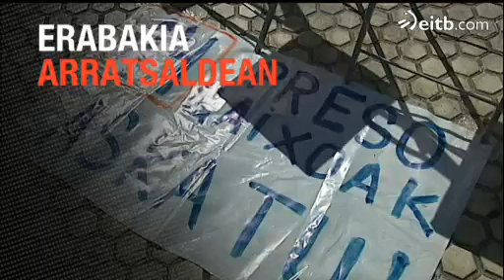Gaur Egun 1 (2012/08/17)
Ikus itzazu eguerdiko titularrak.